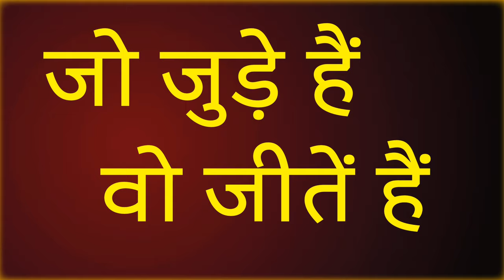बोध गया के भोज पर पंडित के गड़ें में लात क्यों मारी ओम नारायण sir ने??/Sudhir Raj Singh/SAMAN SANGH